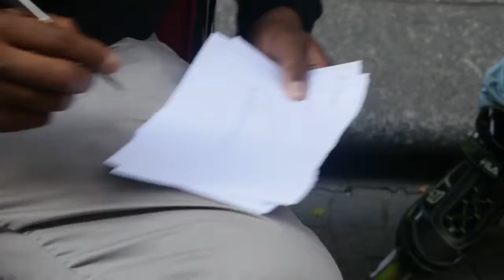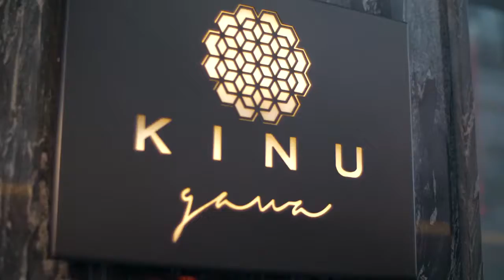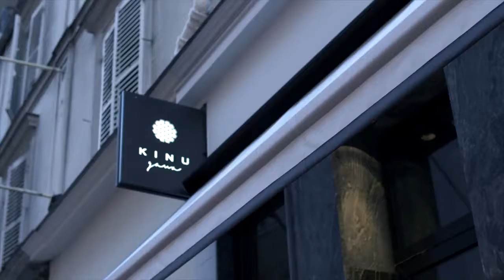Advantage Omar Paris Episode 2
The Adventure in Paris continues as Omar meets with street artist Raphael Federici and they tour the 2eme where he got his start painting murals on storefronts. After an impromptu meeting with an Algerian designer we head to Kinugawa for an evening of fine dining on high quality Japanese fusion food.

Shot and Edited by David Gabriel, Yuta Okamura